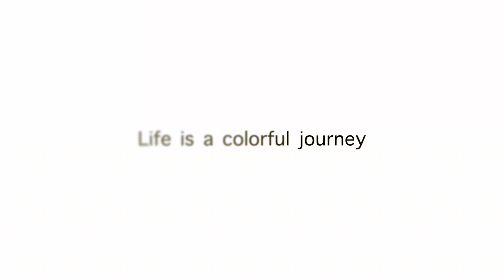Teaser Sore Politik 2014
SORE POLITIK 5, Colouring Our Journey, the biggest and merriest internal event of HMIP! Make sure to grab your ticket fast and don't miss the wonderful experience there. See you!
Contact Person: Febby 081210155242